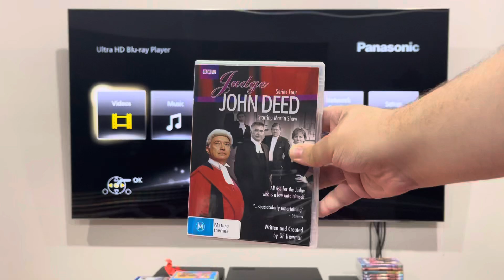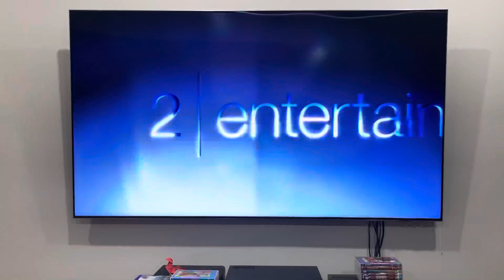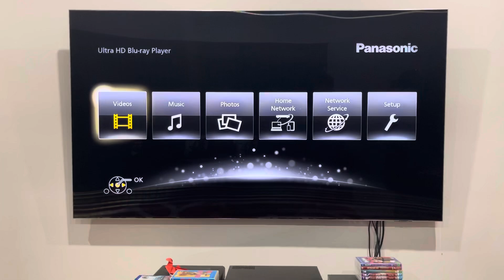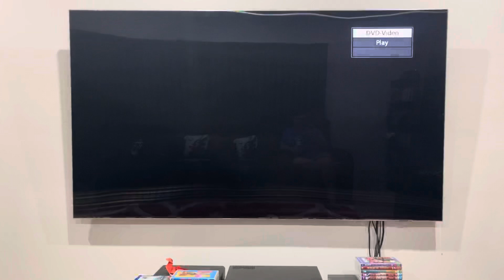Double Feature DVD Opening #425: Judge John Deed: Series Four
All rise for the judge who is a law unto himself.

DISC 1:
1. Warning screen
2. 2 Entertain logo
3. BBC logo
4. DVD menu
5. Opening credits*

*Absent. Also... BLOCKED!!!

Judge John Deed was released by the BBC.

PLEASE READ THE RULES IN THE DESCRIPTION BEFORE COMMENTING:
1. NO stealing videos without permission.
2. NO off-topic comments and/or requests.
3. NO copying my opinions on anything and/or plagiarism.